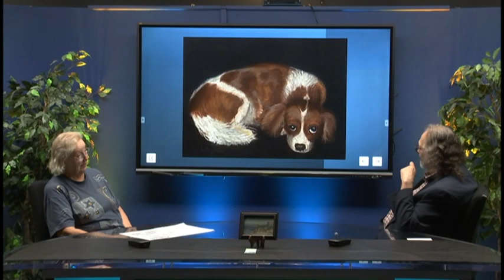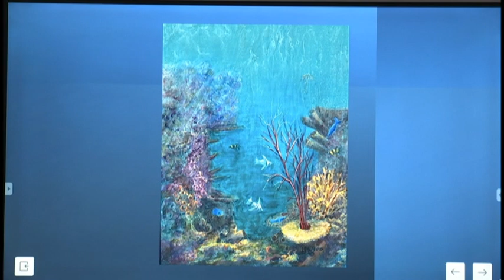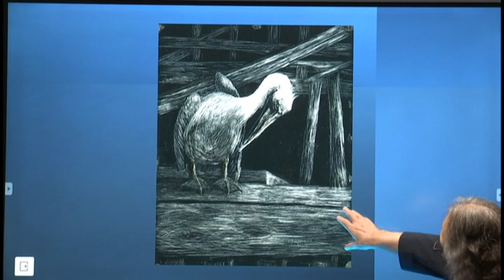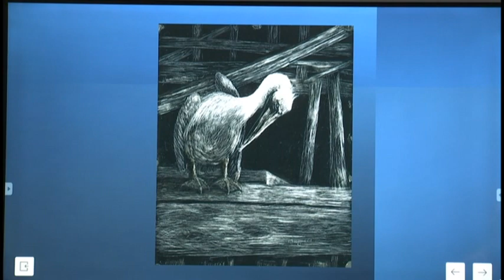Loretta Medeiros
Gary talks with artist Loretta Medeiros